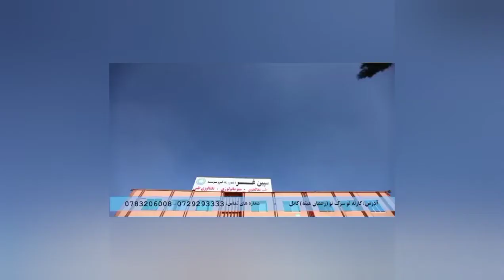Spinghar Medical university | kabul branch |Admission and fee Structure| About Building.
spinghar.

kabul.
branch.

admission and fee structure.